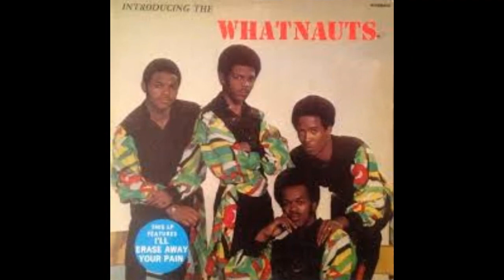Hurry Up And Wait - Whatnauts - 1972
If you love sweet soul harmony like I do, you'll love this buried treasure on the Whatnauts 1972 album titled, Whatnauts On The Rocks. The track, Hurry Up And Wait, was written by the prolific songwriter, George Kerr.